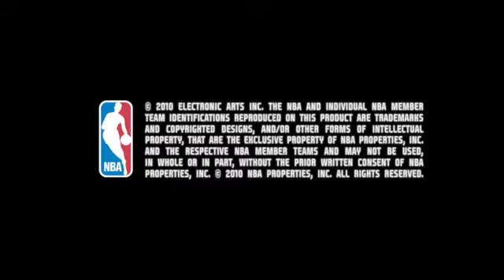NBA Elite 11 - Become Legendary - Setbacks & Bouncebacks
Experience the highs and lows of a legendary NBA career on your way to the Hall of Fame!